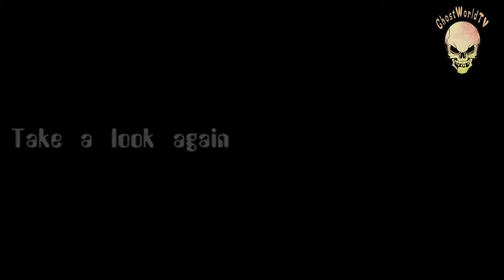Ghost caught behind security wall Real 'ghost caught on camera' moving away!